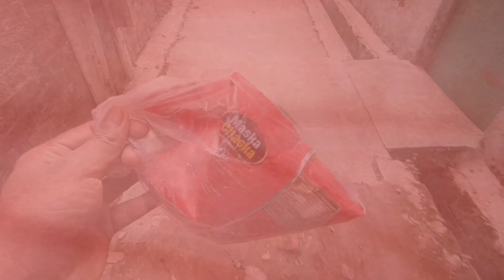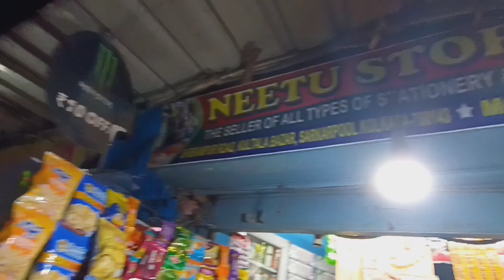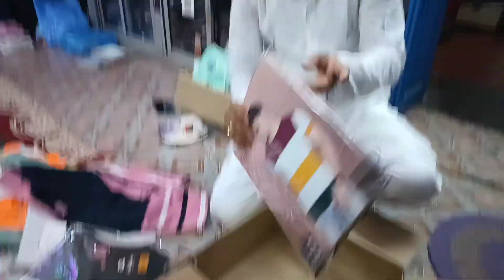Aaj ka pura din he kharab tha 😞 *T shirt change bhi nahi hua or khana v acha nhi khaya | Kolkata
This is me hritik chandravansi and in this channel I am showing my lifestyle vlog so if u like my lifestyle then pls like this video and subscribe my channel also share this channel with your fellows and relatives... ❤️

hritik chandravansi
Bihar